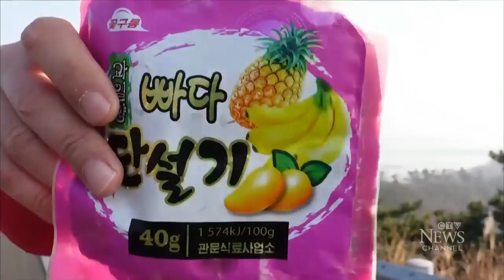South Korean professor using beach trash to learn about life in North Korea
A professor is uncovering the secrets of life in North Korea by collecting trash coming from the Hermit Kingdom. Paul Workman reports.